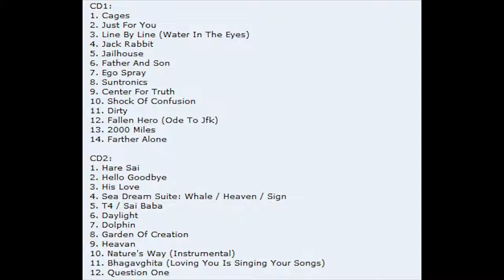Spirit 2000 MILES 2004 Sea Dream Randy California psych blues